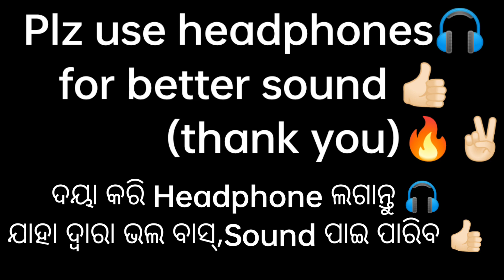Krishna melody || Mathura junagarh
Krishna melody || Mathura junagarh ||kalekalekariarenani krishnamelody bissamcuttackdukumroad2023@KRISHNAMELODYMATHURAJUNAGARH @Patiencewallahaspirants

Krishna melody Ganesh puja bisarjan procession tonight program bissamcuttack 2023
Bissamcuttack program Krishna melody junagarh KALAHANDI
Mathura Krishna melody 2023
Yesterday Ganesh puja bisarjan procession bissamcuttack Krishna melody junagarh 2023